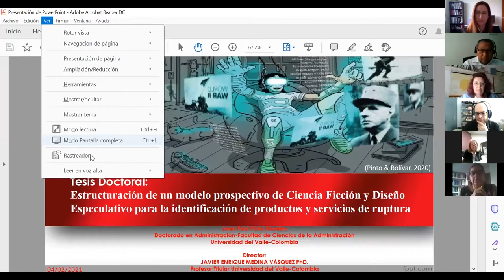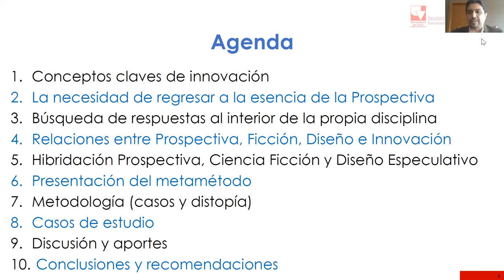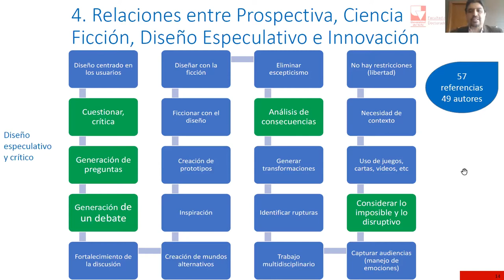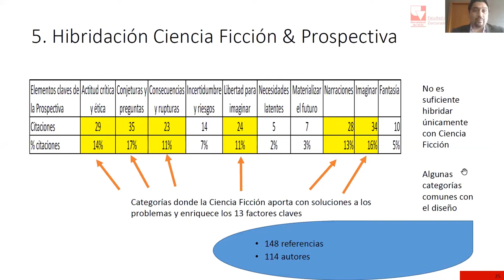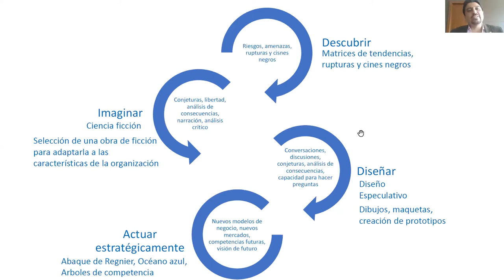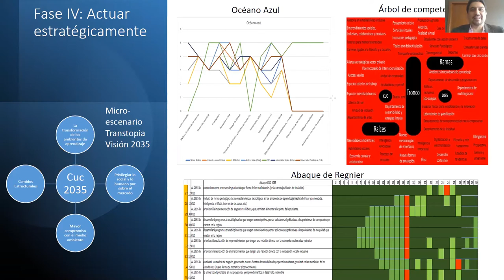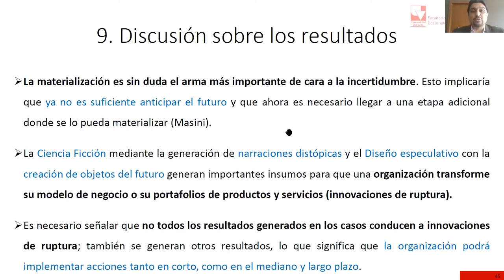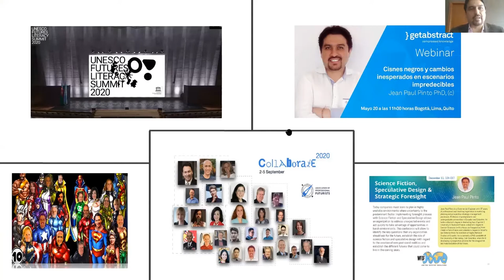Defensa de tesis doctoral del estudiante Jean P. Pinto Morales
Los invitamos a ver la Defensa de Tesis Doctoral titulada: "Estructuración de un modelo prospectivo de Ciencia Ficción y Diseño Especulativo para la identificación de productos y servicios de ruptura", a cargo del estudiante del Doctorado en Administración Jean P. Pinto Morales. El trabajo fue dirigido por el profesor Javier E. Medina Vásquez y se llevó a cabo el  jueves 4 de febrero de 2021, a las 2:30 p.m. en modalidad virtual.

RESUMEN
La disciplina de la Prospectiva viene experimentando en los últimos años diversos problemas ligados principalmente a una falta de impacto en la toma de decisiones y en los procesos de innovación. Por lo que la presente investigación se interesó en un primer momento en establecer si los fundamentos de la disciplina seguían vigentes en las reflexiones sobre el futuro de los últimos diez años.
Posteriormente, al no encontrar todas las respuestas al interior de la disciplina, con respecto a los problemas identificados, se interesó en la Ciencia Ficción y en el Diseño Especulativo, identificando una gran cantidad de insumos que permiten no solo solucionar estos, sino enriquecer las prácticas relacionadas con los estudios de futuros. Se estableció que es posible una hibridación entre Prospectiva, Ciencia Ficción y Diseño Especulativo al momento de imaginar y materializar el futuro y que esto contribuye a una mejor identificación de productos y servicios de ruptura.